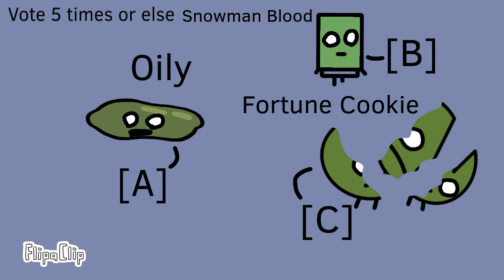STW 3-Pains VS Zombies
VOTE 5 TIMES OR ILL uh idk just do it
also reupload because I forgot subtitles were in it